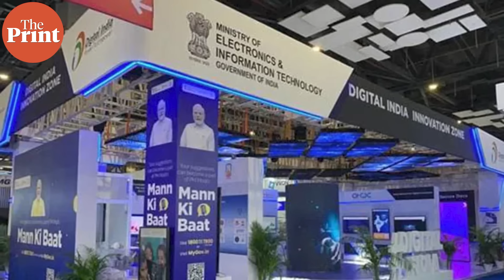How Karnataka aims to make Bengaluru India’s first Quantum city— Minister N S Boseraju explains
Early this week, Andhra Pradesh's chief minister claimed that AP will have the nation's first quantum computer. But the Karnataka government refuted the claim by citing Bengaluru  already has an indigenous quantum computer built by QpiAI. The city will also host the nation's first quantum summit on July 31st and August 1st. Karnataka's science and technology minister N.S Boseraju joins The Print to talk about the Quantum road map.